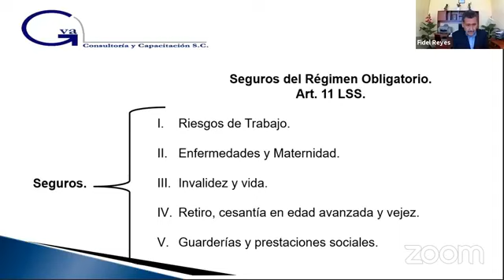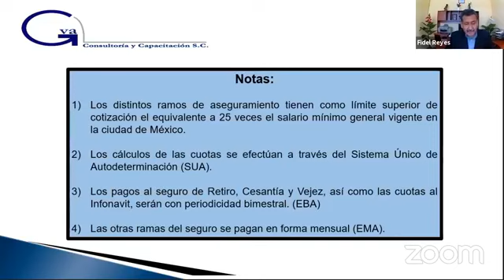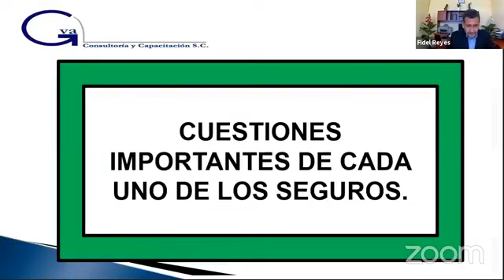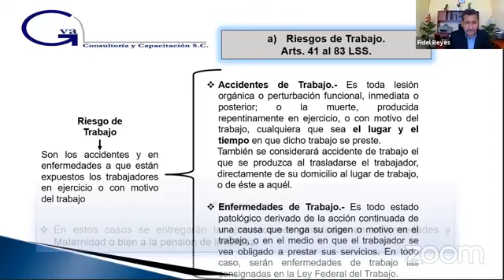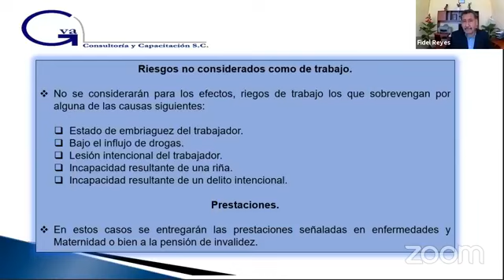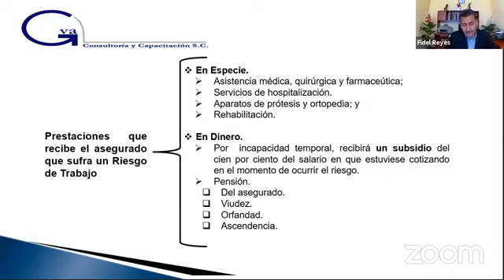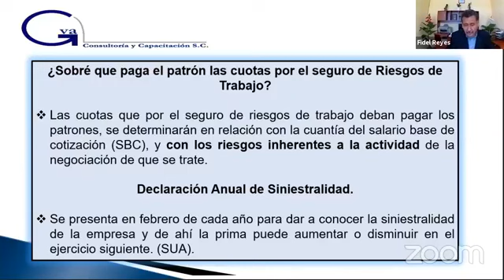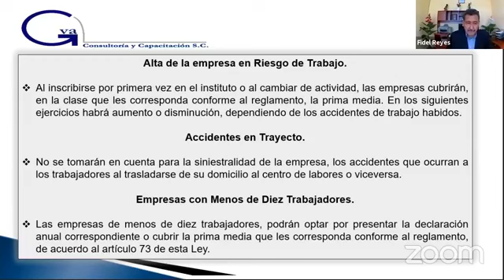Seguro Social para Principiantes con el Dr. Fidel Reyes Luera